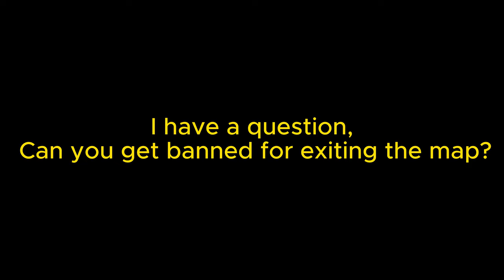How to get outside of the map!!! 😱🤯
How to get outside of the map in big scary!!

Big Scary, Gorrilatag, Gorilatag, vr, gaming, games, cool,